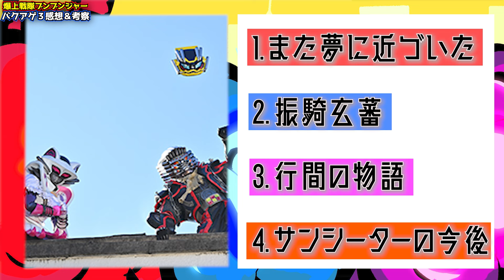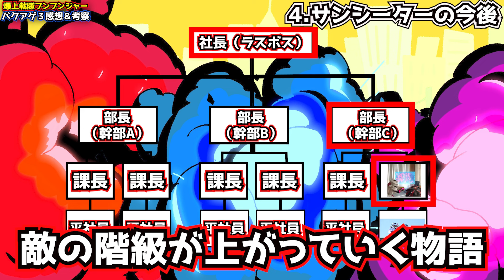ブンブンクラシックの強化が夢にまた近づく？？サンシーターはハシリヤンをクビになる？【爆上戦隊ブンブンジャーバクアゲ3考察】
爆上戦隊ブンブンジャー#ブンブン考察#2828ch

本日のポイントはこちら
0:00　オープニング
1:55　1.また夢に近づいた
4:19　2.振騎玄蕃
6:26　3.行間の物語
8:10　4.サンシーターの今後

ブンブン考察その６
ハシリヤンはブラック企業モチーフ説
この物語はハシリヤンからサンシーターを救い出す物語？？

ハンドメイドかぞくのお姉ちゃんが描いてくれました。

もっふんの声
あつやくん